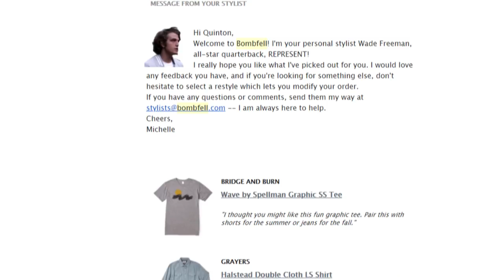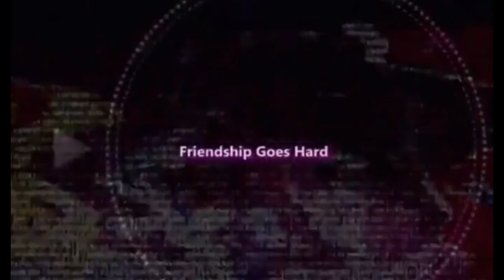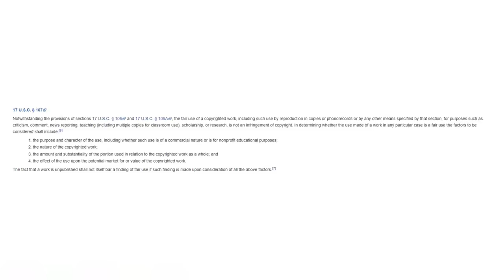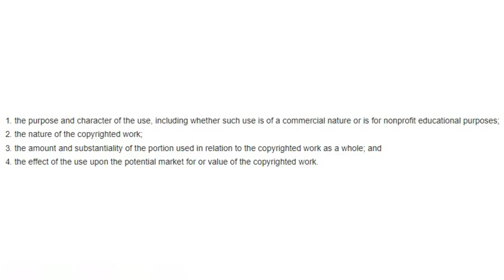The Abridged Success of Abridged Series | Fallen Titans #7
In this episode, Quinton looks into the lost trend of anime abridges!